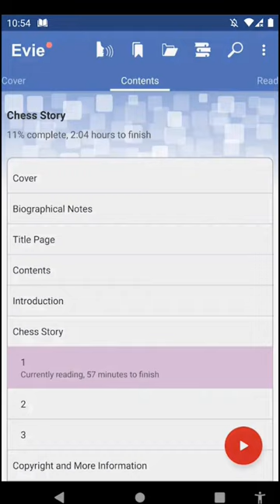The best books reader application Evie